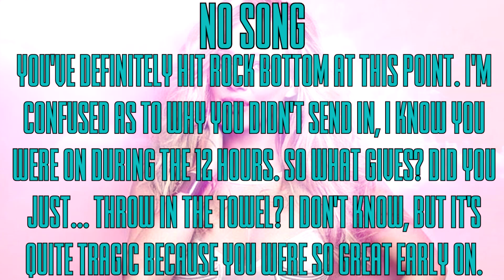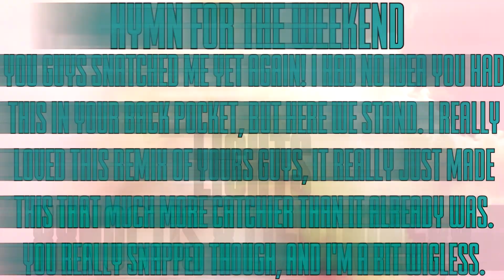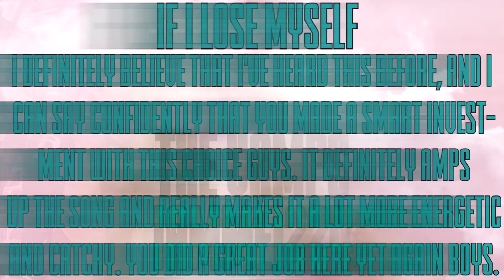x Problem 16.9 x Reboot Songs x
Camila Cabello - Chelseaa
Carly Rae Jepsen - xStarryEyedx
Coldplay - ScottIdols
Lights - XxNoctis x LightningxX
One Republic - Charlie YT
The Vamps - IAmMe1224
TWICE - paint

16th. Imagine Dragons - TheWildJolteon
15th. Aly & AJ - Step On Up
14th. Nicki Minaj - thenewclassicx
13th. Alessia Cara - PurpleAries
12th. Twenty One Pilots - Princess Sierra
11th. Kendrick Lamar - //XWinterSnowX//
10th. Demi Lovato - Simply-Ally
9th. Zedd - xo AvrilzBarbie xo
8th. VIXX - ArmyOfStarlight
7th. ???